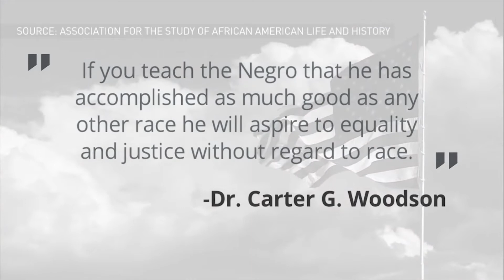show 2 28